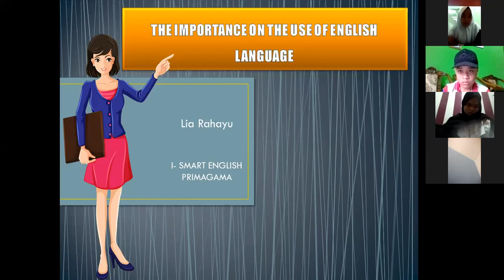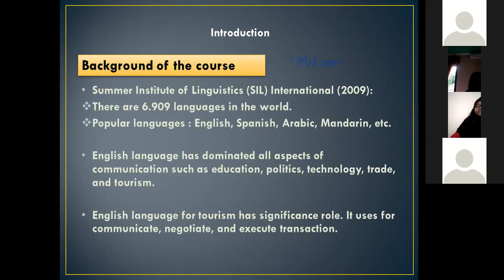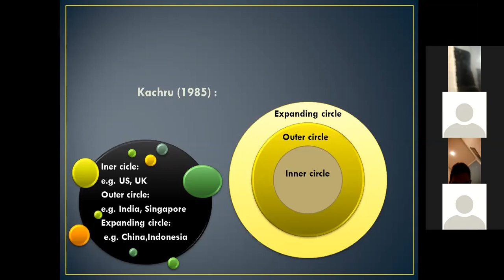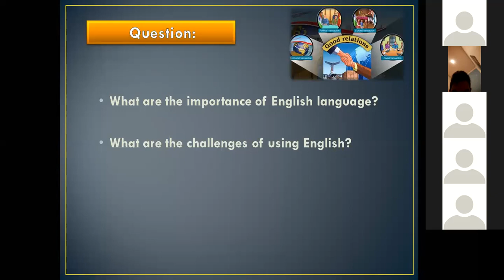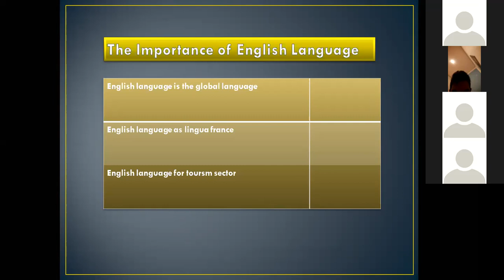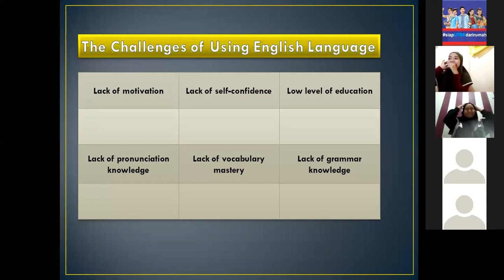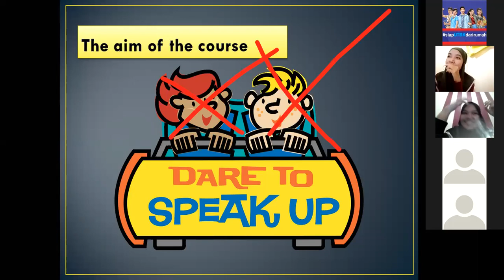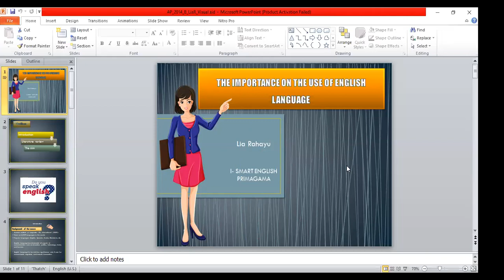BIMBEL ONLINE PRIMAGAMA, BELAJAR BAHASA INGGRIS SMP BERSAMA MISS LIA (ISMART PRIMAGAMA TANJUNG)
BIMBINGAN BELAJAR PRIMAGAMA
BELAJAR BAHASA INGGRIS LIVE VIA ZOOM BERSAMA SISWA PRIMAGAMA, DISAMPAIKAN OLEH INSTRUKTUR SMART LIA